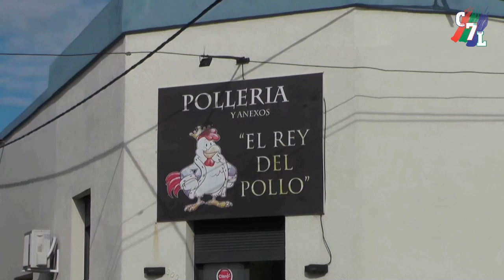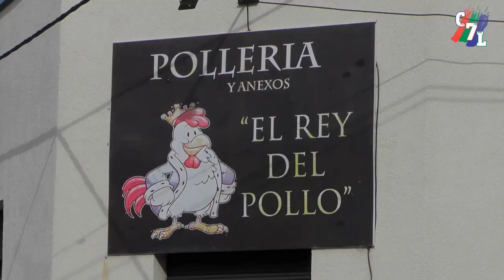L.D.G.A.-TORNEO "VAR DEL DISTRITO-ECOFÉRTIL" EL GOLEADOR DEL DOMINGO.-FIDEL BELLÓN-Colonial